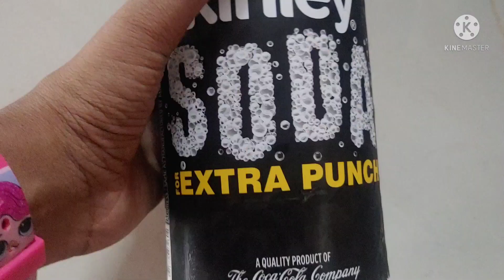కేరళ స్టైల్ ఫుల్జార్ సోడా...Kerela style fuljar soda........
kerela style famous fuljar soda..watch dis full video its magic soda...